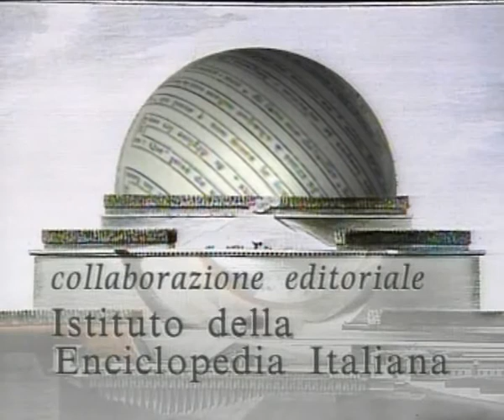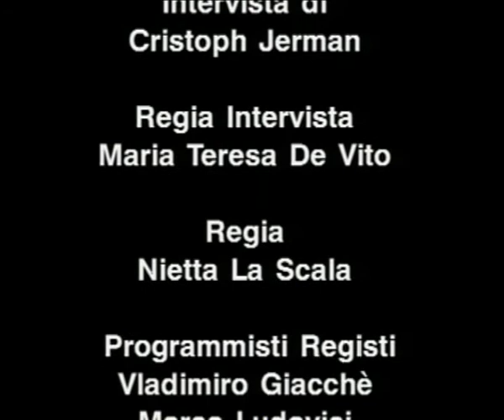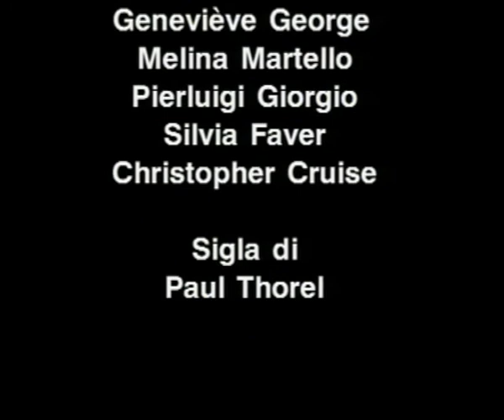Pythagoras 一 Marcel Detienne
Marcel Detienne (October 11, 1935 in Liège, Belgium – March 21, 2019 in Nemours, France) was a Belgian historian and specialist in the study of ancient Greece. He was a Professor at The Johns Hopkins University, where he held the Basil L. Gildersleeve chair in Classics. Along with Jean-Pierre Vernant and Pierre Vidal-Naquet, Detienne has sought to apply an anthropological approach, informed by the structuralism of Claude Lévi-Strauss, to classical and archaic Greece.

Source: «Multimedia Encyclopedia of Philosophical Sciences - a project by Renato Parascandolo».
Rai Radio Televisione Italiana - Regione Campania - Italian Institute for Philosophical Studies.